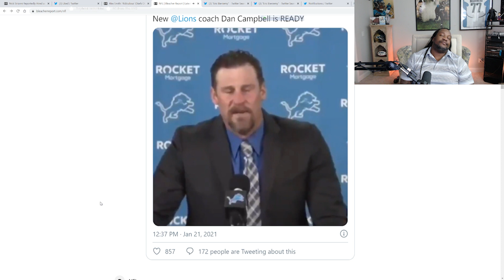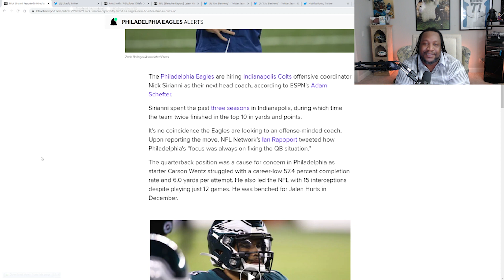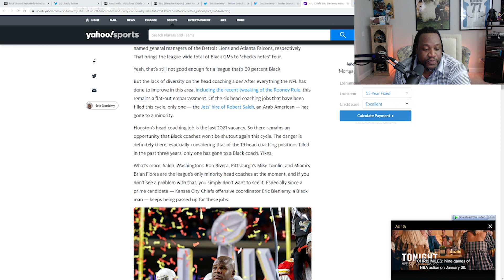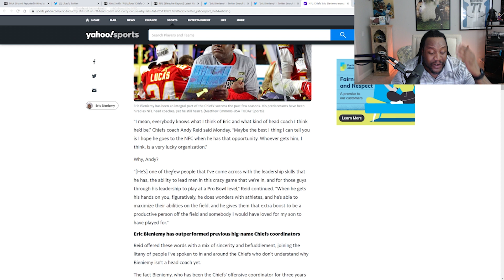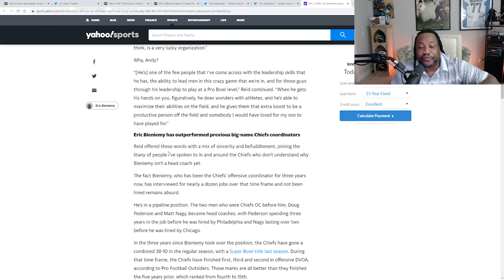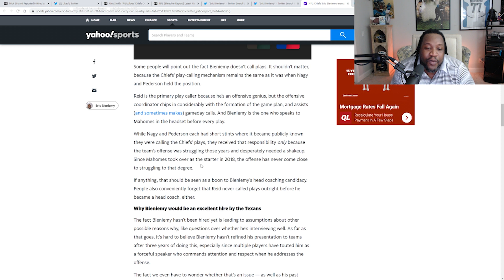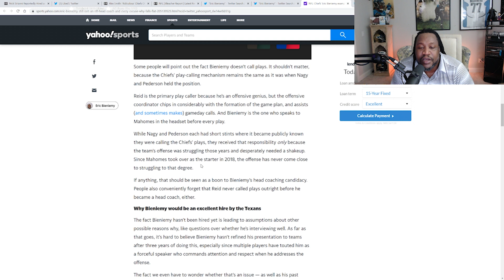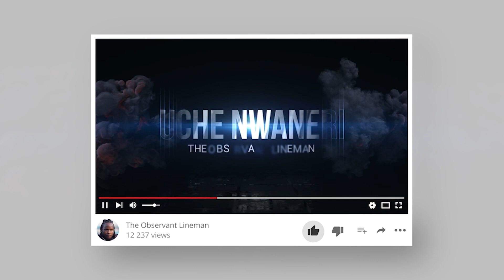Kansas City Chiefs OC Eric Bieniemy is getting SCREWED